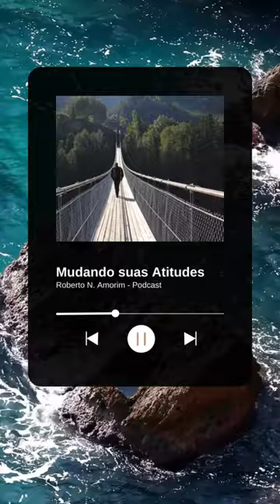Mudando suas Atitudes! - Podcast